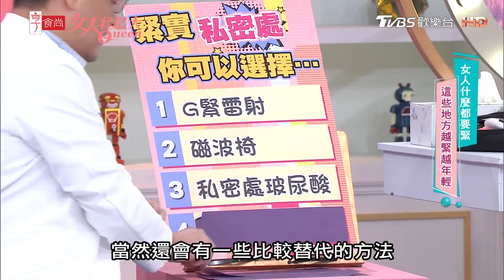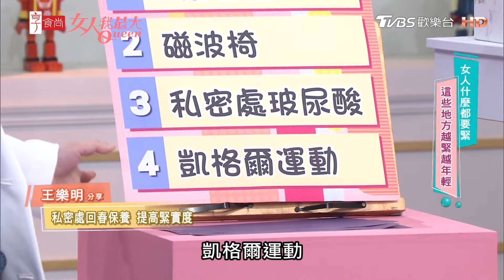珍琳 緊實提臀運動!藍教主要發聲來才會動?私密處回春保養有那些? 女人我最大 20241028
玩美研究室 陳亞蘭學會善待身體：要補不如食補

『唐綺陽 開運系列』有看有準 有看有加持~！
『髮神吳依霖』拯救亂髮，看這個就知道！